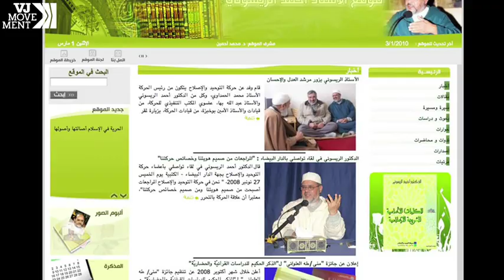Moroccans Split on Alcohol Ban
A growing brouhaha between Islamic clerics and liberal activists suggests Morocco's uneasy truce with alcohol may not hold.